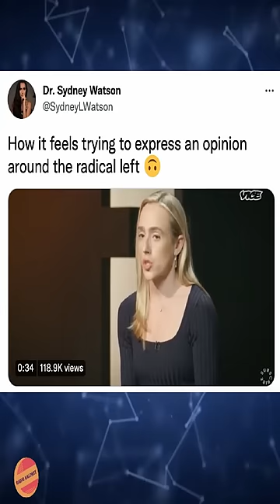WOKE HARPY Proves Sydney Watson Right